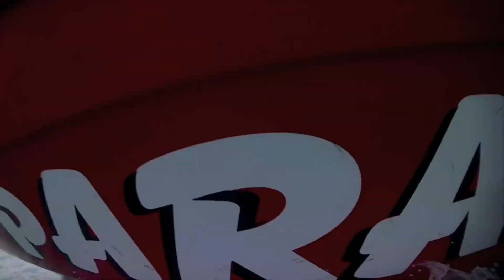PARASAILING ✌ Med farsan i Turkiet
Fick denna tur av farsan i födelsedagspresent, fett värt!

Låt i slutet : Refresh - A step too far (nitra M remix)